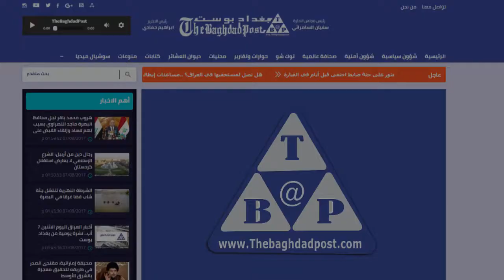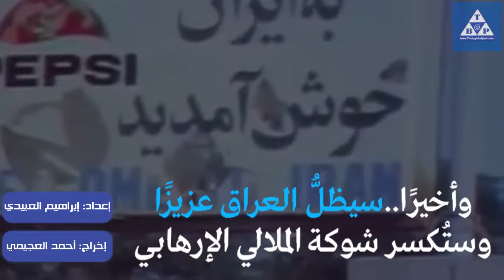عامٌ على بغداد بوست 1 اخبار العراق